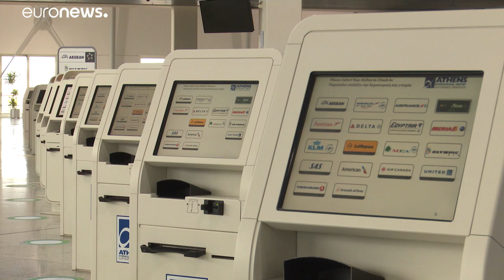Ryanair: Μειώνει τις πτήσεις κατά 20%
Η ιρλανδική αεροπορική εταιρεία ανακοίνωσε ότι προχωρά σε μείωση λόγω πτώσης των κρατήσεων